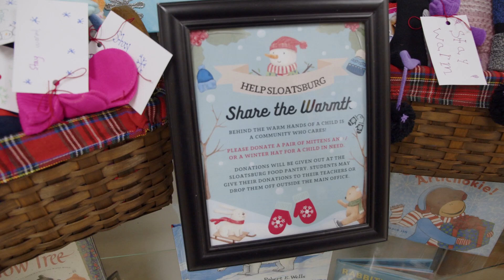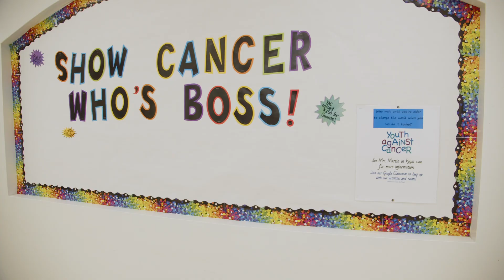The Suffern Scoop - December 2022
Happy Holidays Suffern Central! 'Tis the season of giving and this month, so many of our students and staff showed up for this community. From toy drives to making dog treats, take a look at how Suffern is giving back this year.